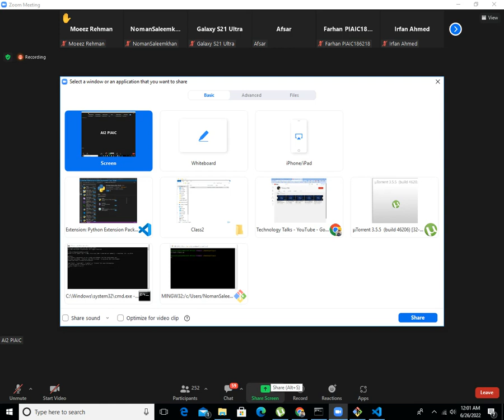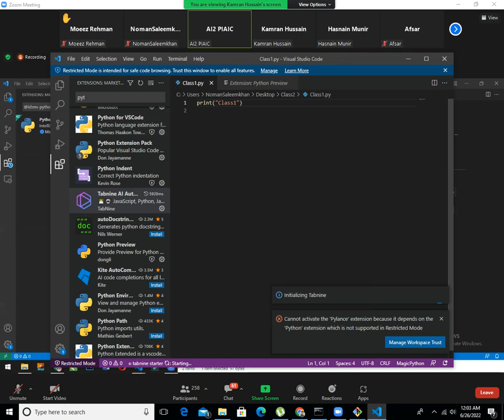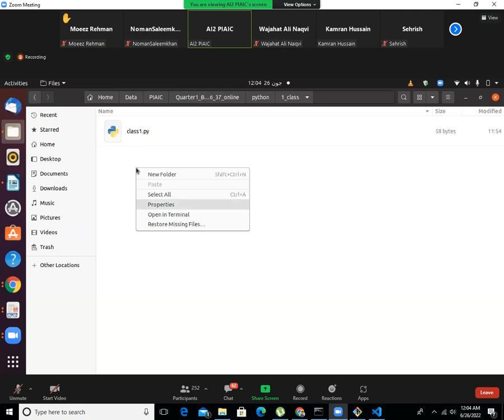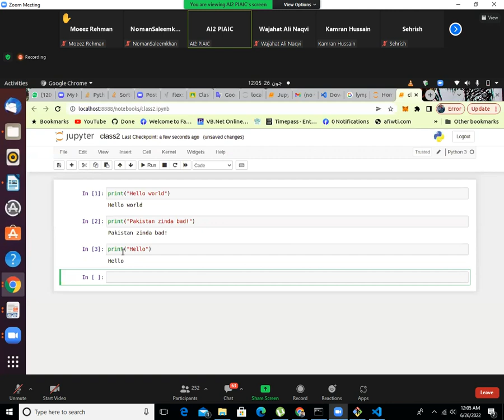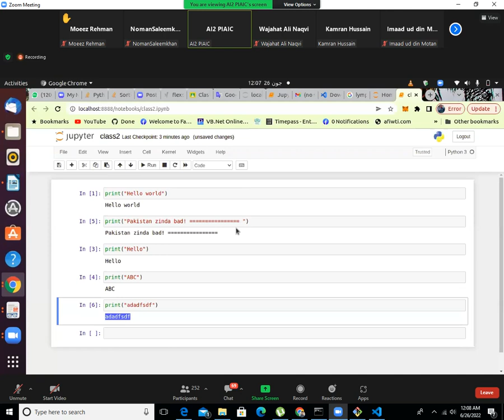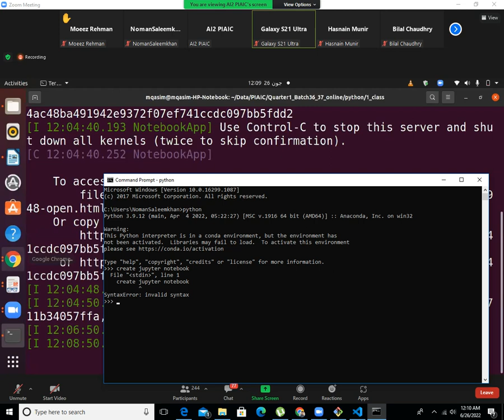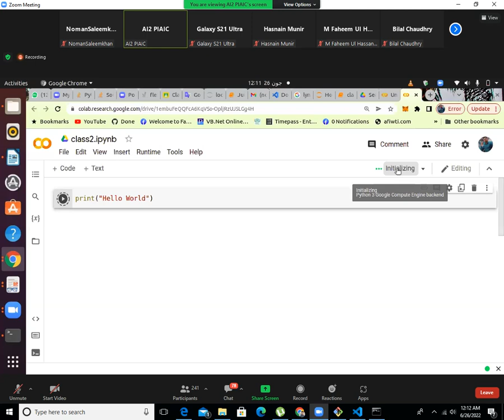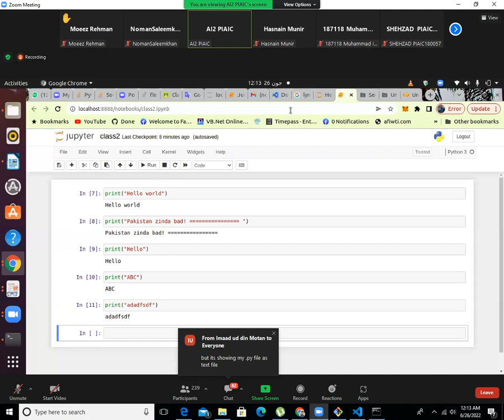Artificial Intelligence Class Two Part Four